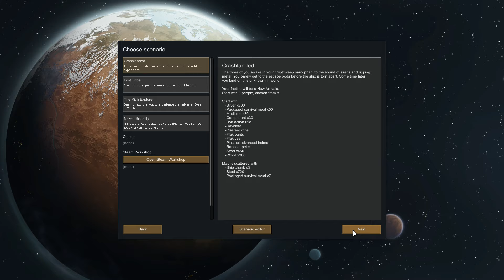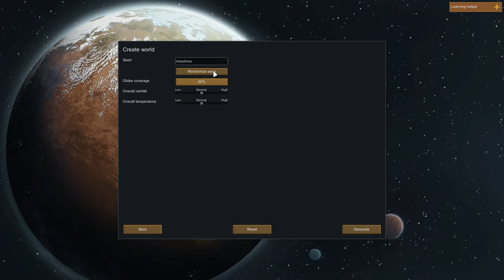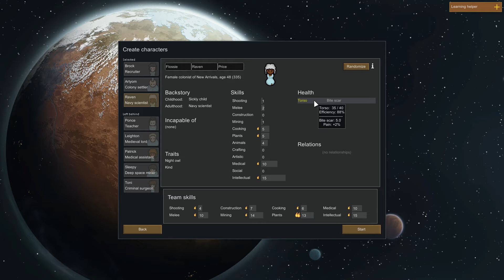Let's Play: Rimworld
This was recorded from the July 21th stream